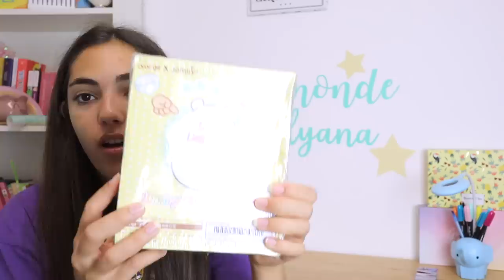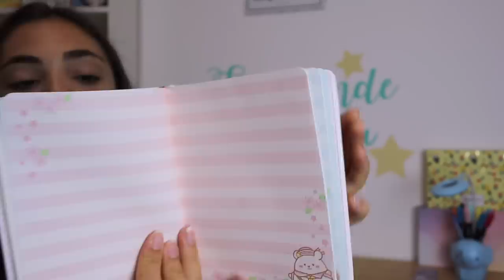J'ACHETE DES OBJETS KAWAII -BACK TO SCHOOL N°1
GOOO pour la série back to school le monde d'ilyana 2021 et pour cette épisode 1 je vous partage mes trouvailles chez shein

📸Instagram  : lemondedilyana - mamsmyrcus
🎥Tiktok : lemondedilyana - mamsmyrcus - mikero30

BON PLAN MATERIEL  :
Notre caméra
Ring light lumière TIktok
Eclairage tournage vidéo